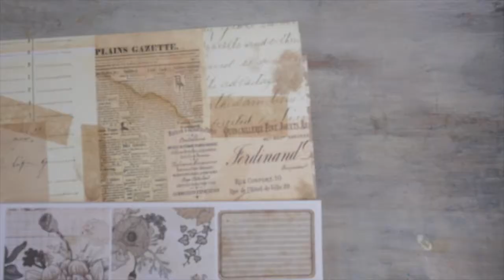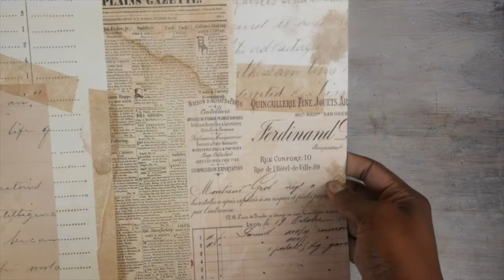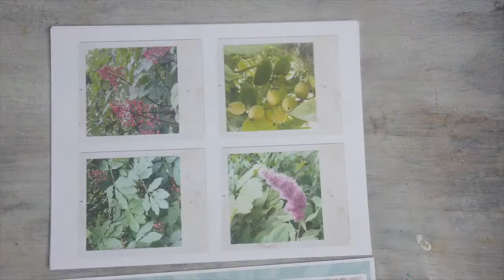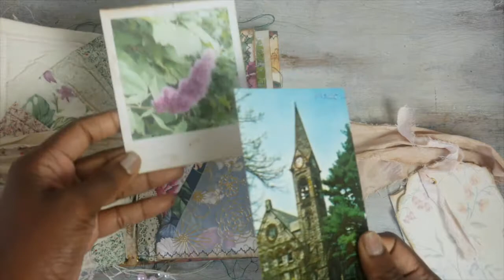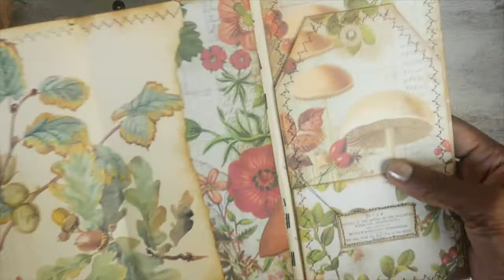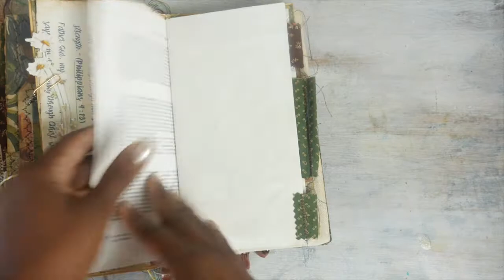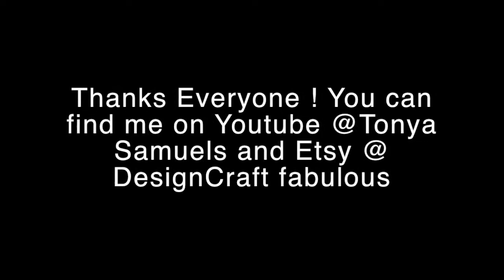Faith Journals and New Digitals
The journals will be available tomorrow in my shop! The digitals are available now.

My Info:
Papers are available here